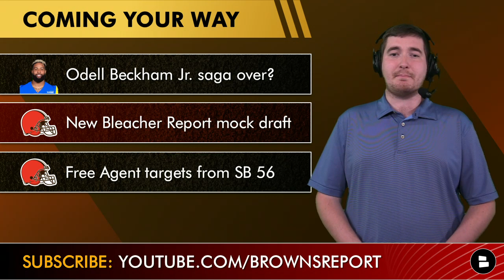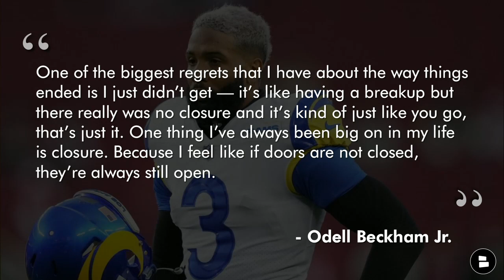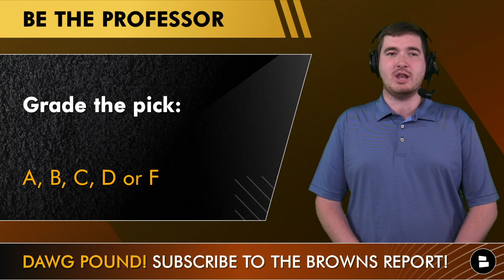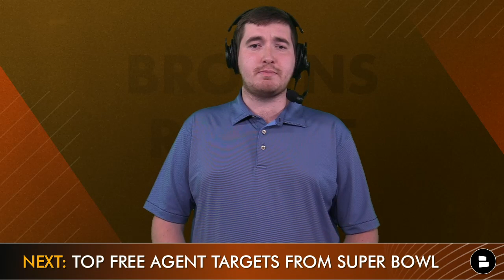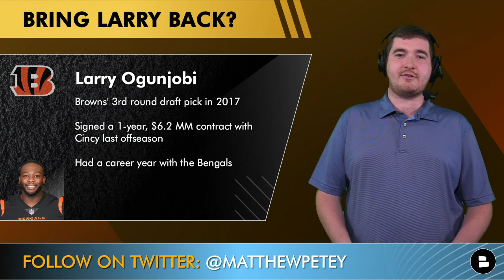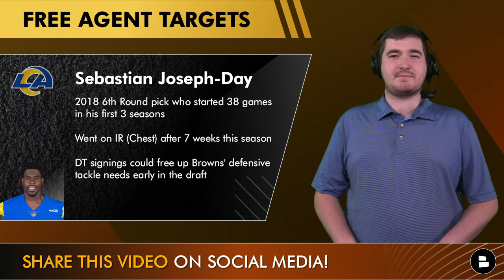Browns Rumors: NEW Browns Mock Draft After Super Bowl, Free Agent Targets From Super Bowl + OBJ Saga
Cleveland Browns rumors and Browns news following the Super Bowl focus on the latest Browns NFL Mock Draft, Free Agent targets for Cleveland from the Super Bowl teams and an end to the Odell Beckham Jr. saga? Catch up with Browns Report host Matthew Peterson from Chat Sports on the sad Monday after the 2021 NFL season conclusion for the latest Browns news and rumors. Be sure to like today’s video if you want to see Cleveland make Super Bowl 57 because let’s be honest, the Browns are going to need some help if they want to make a run in 2022.

Browns rumors hit on during this video:
- Odell Beckham Jr. saga over with Cleveland?
- New Bleacher Report NFL Mock Draft for the Browns
- Browns Free Agent targets from the Super Bowl

The Dawg Pound is elite for so many reasons, but one of them is their ability to always comment their responses to questions asked during the Cleveland Browns Report:
- More to blame? Browns or Odell Beckham Jr.: Type ‘CLE’ or ‘OBJ’
- Grade the Chris Olave pick! A, B, C, D, or F
- Do you want the Browns to bring Larry Ogunjobi back? Type ‘Y’ for Yes or ‘N’ for No

Bleacher Report Mock Draft for the Browns:
- Round 1: Chris Olave (WR, Ohio State)
- Round 2: Phidarian Mathis (DT, Alabama)
- Round 3: Cade Otton (TE, Washington)

Chris Olave NFL Draft bio and notes:
- Well-rounded route runner with excellent speed
- Fits inside the NFL’s current trend of wide receivers (speedy slot guys)
- Average size and below average strength

“One of the biggest regrets that I have about the way things ended is I just didn’t get — it’s like having a breakup but there really was no closure and it’s kind of just like you go, that’s just it. One thing I’ve always been big on in my life is closure. Because I feel like if doors are not closed, they’re always still open. Just having to leave, leave these guys that are your brothers, you have lifetime friendships with, and it just happened so abruptly.” - Odell Beckham Jr.

Odell Beckham Jr. stats with Browns 2021: 34 targets, 17 receptions, 232 yards, 0 touchdowns, 6 games

Odell Beckham Jr. stats with Rams 2021: 48 targets, 27 receptions, 305 yards, 5 touchdowns, 8 games

Phidarian Mathis’ stats 2021: 53 tackles, 12 TFL, 9 sacks, 1 forced fumble

Cade Otton’s stats 2021: 28 receptions, 250 yards, 8.9 average, 1 touchdown

Larry Ogunjobi’s stats 2021: 49 tackles, 12 TFL, 7 sacks, 16 QB Hits

Here’s the link for the Cleveland Browns Valentines day swag Matthew talked about during the show

Larry Ogunjobi was the Browns 3rd round draft pick in 2017. Ogunjobi signed a 1-year $6.2 million contract with Cincinnati last offseason. He had a career year with the Bengals. Rams’ Sebastian Joseph-Day was a 2018 6th Round pick who started 38 games in his first 3 seasons. Sebastian-Day went on IR (Chest) after 7 weeks this season. DT signings could free up Browns defensive tackle needs early in the draft

Chat Sports LIVES for NFL Mock Drafts!

Send your Browns mock draft ideas to Browns Report host Matthew Peterson on Twitter!

Cleveland Browns media outlets like Cleveland.com, ESPN, Fox Sports, Barstool Sports, Dawgs by Nature, Bleacher Report and others do a good job of covering the team. But we have the latest Browns content on our